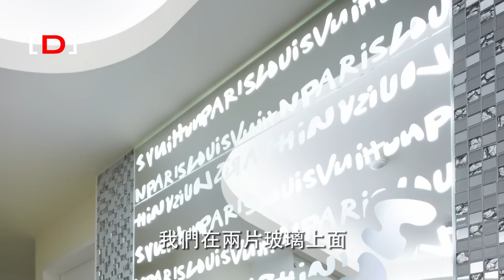老屋大翻身 精品旅館新享受--錚峰國際設計